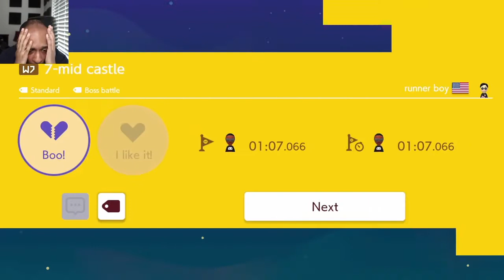The Hardest World That I Have Played Yet!!![Runner Boy World][Super Mario Maker 2 #84]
SORRY FOR THE STATIC IN THE VIDEO IT GOT MESSED DURING THE RECORDING ILL FIX IN THE NEXT VIDEO SMH!
Why would someone do something like this! SMH! Enjoy*